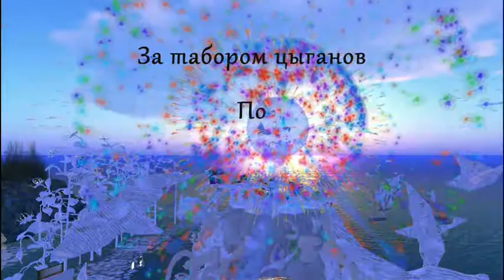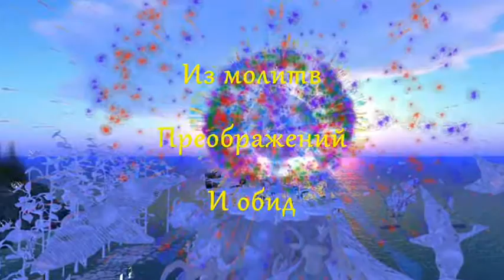Из молитв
Любовь узнаешь в образе любом
Из грязи и брилльянтов
Преображений
И обид